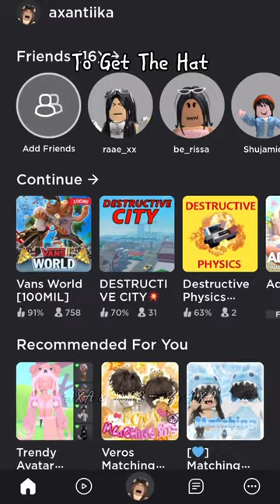Free Waffle Hat!! 🧇 - Roblox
★☆ 𝐁𝐞𝐜𝐨𝐦𝐞 𝐀 𝐂𝐚𝐝𝐞𝐭 ☆★